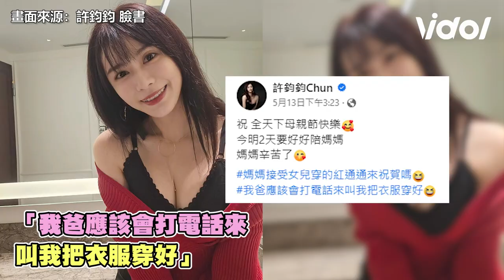許鈞鈞衣服不穿好大解放！貼身旗袍胸口挖洞放風雪白UU｜三立娛樂星聞